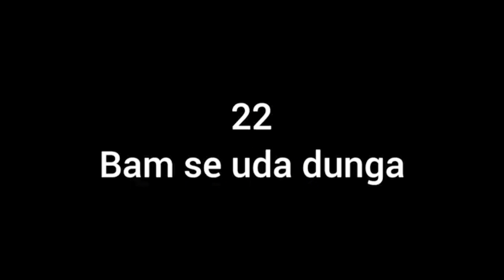Cousin ka kia facial treatment 😍blogger